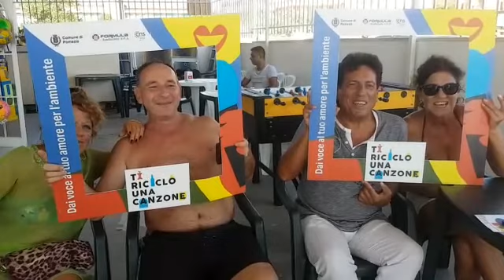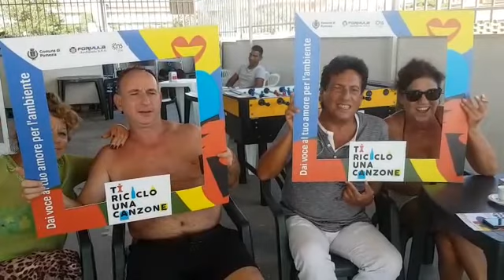Tiriciclounacanzone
++ Campagna di sensibilizzazione sulla raccolta differenziata ++